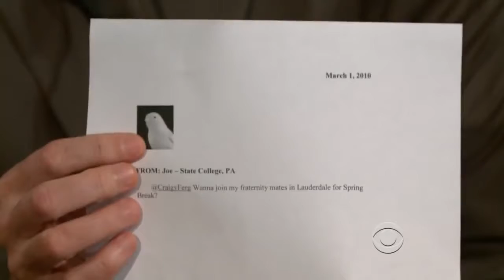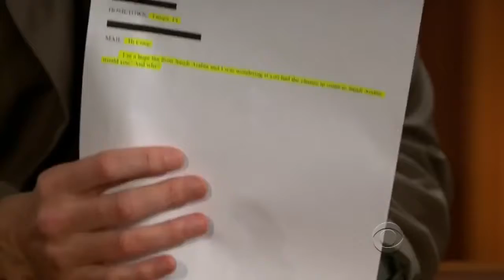Late Late Show with Craig Ferguson 4 30 2010 Peter Sagal